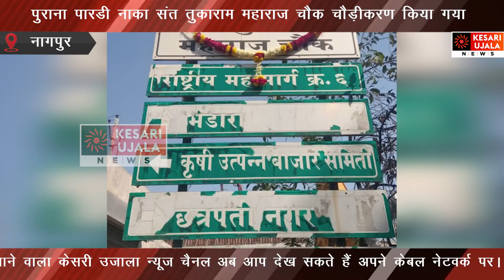पुराना पारडी नाका संत तुकाराम महाराज चौक चौड़ीकरण किया गया I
महाराष्ट्र नवनिर्माण सेना कार्येकर्ताओ ने चौक को साफ किया I